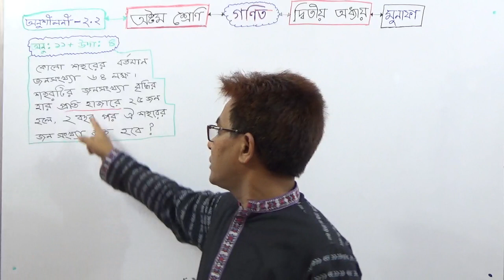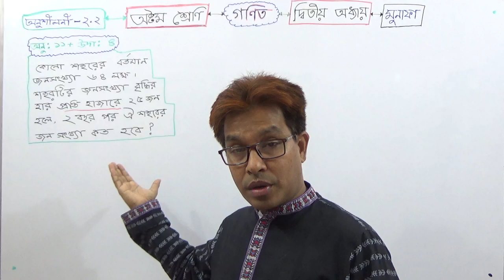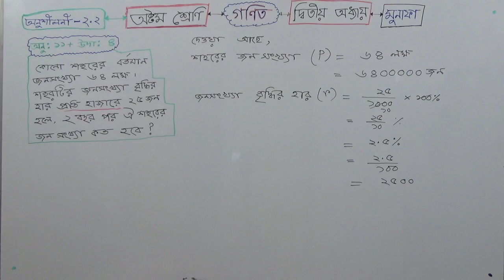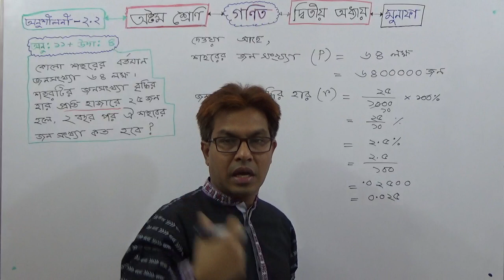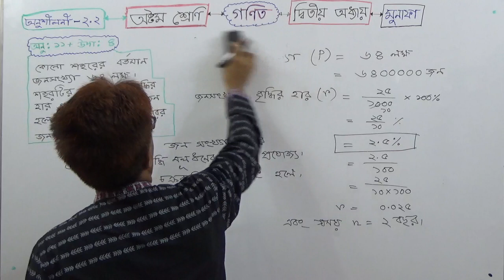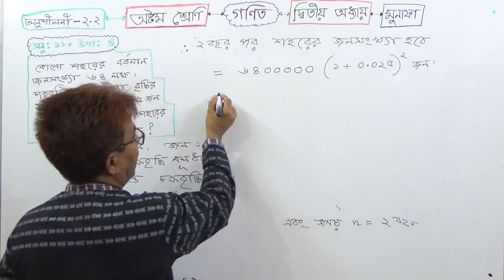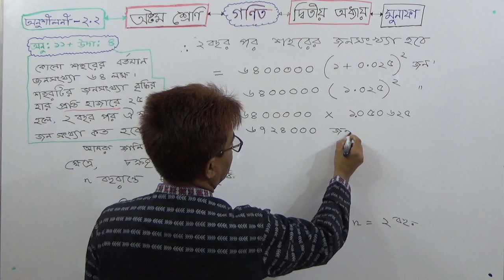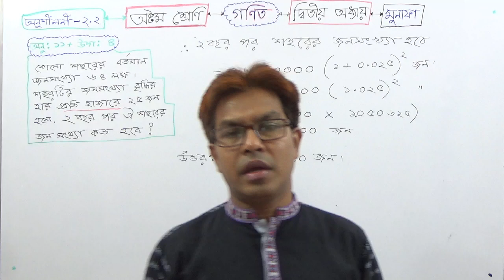Class Eight Math : Chapter 2 (Ex : 2.2) [ Qus . No: 11+ Example 4( Solve ) ] TOWHID SIR